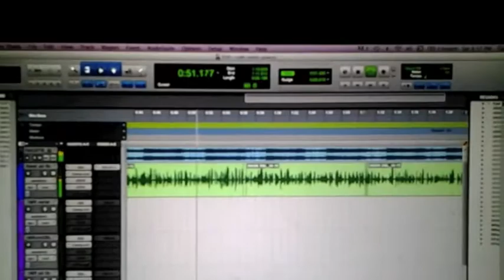CODE NAME GUWOP